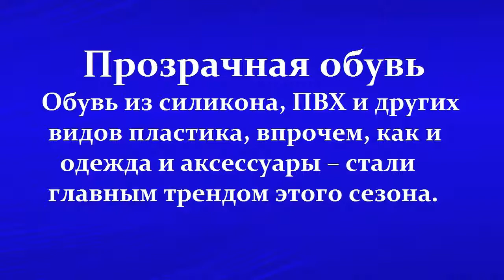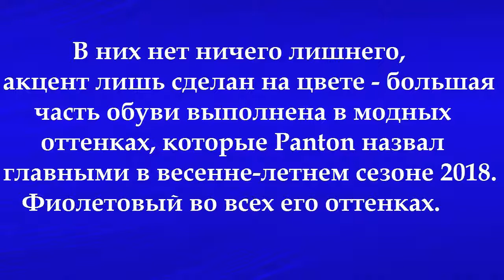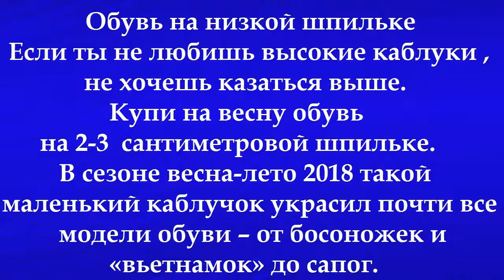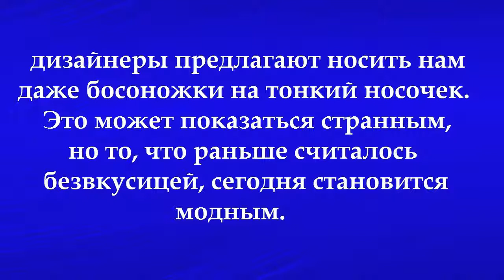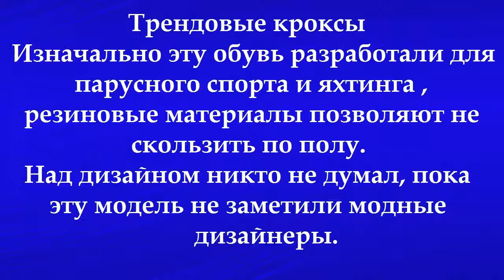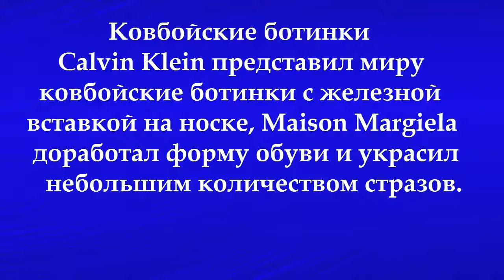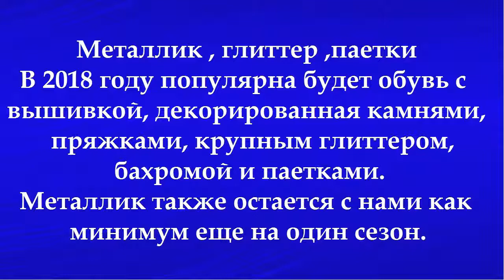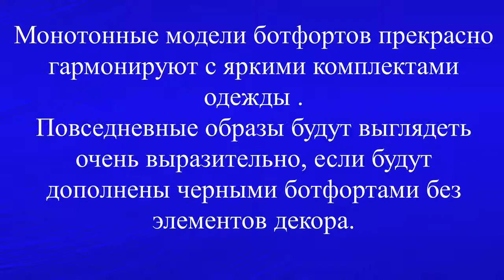МОДНАЯ ОБУВЬ. ВЕСНА- ЛЕТО 2018 ГОД⁄ФОТООБЗОР